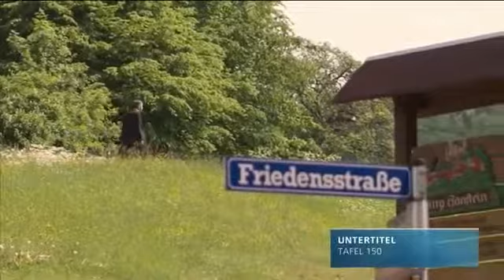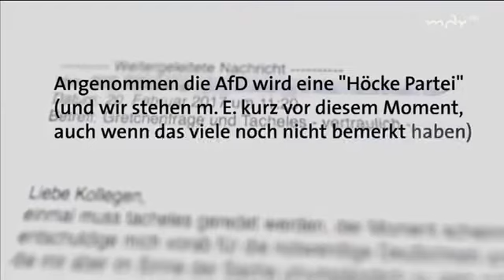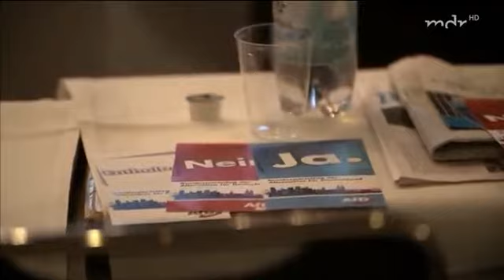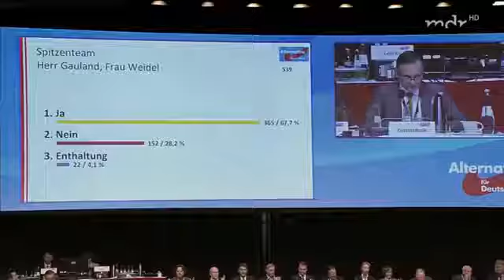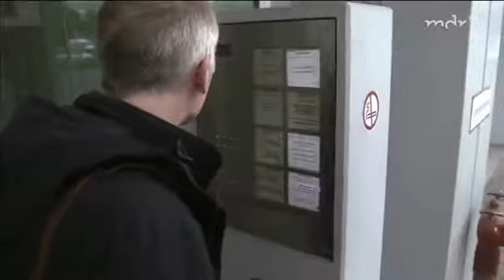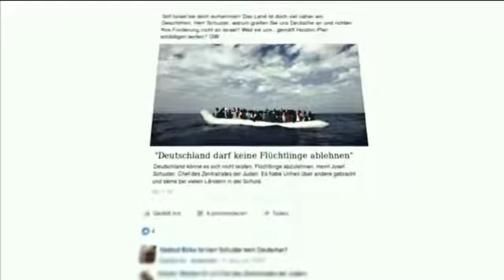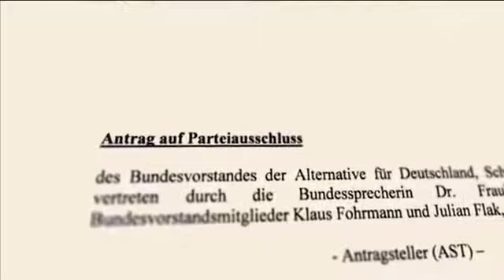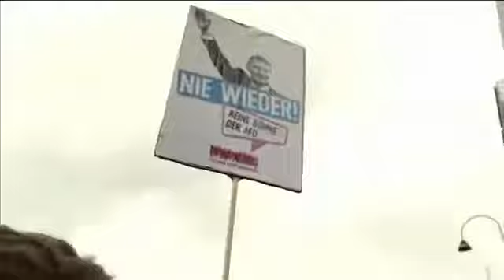Wahlkampf Machtkampf AfD DOKU 2017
Wahlkampf, Machtkampf, AfD Film von Wolfgang Minder und Rainer Fromm. Die AfD - noch nie ist eine neue Partei in Deutschland so schnell gewachsen. Dabei hat sie innerhalb kürzester Zeit einen.

Die AfD polarisiert so wie keine andere Partei mit Themen wie Überfremdung, Islamfeindlichkeit und dem Verlust der deutschen Identität. Hoffnungsträger oder Brandstifter - dazwischen gibt..

Doku Deutsch HD Nach dem Wahlsieg von Donald Trump in den USA schauen die Vertreter der großen Volksparteien in Deutschland mit Sorge in die Zukunft. Doku Deutsch HD Generation. Wahlkampf,.